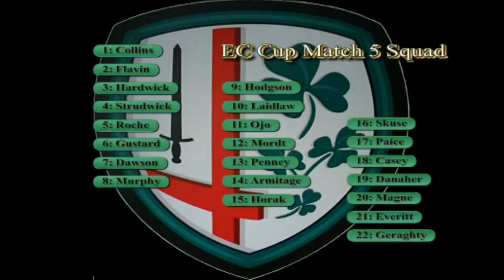Parma v London Irish, 2006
Parma 11-19 London Irish, 14/01/06
Try scorers: Phil Murphy, Ross Laidlaw, Declan Danaher
Kicker: Ross Laidlaw

European Challenge Cup